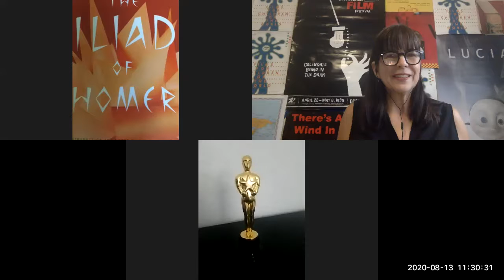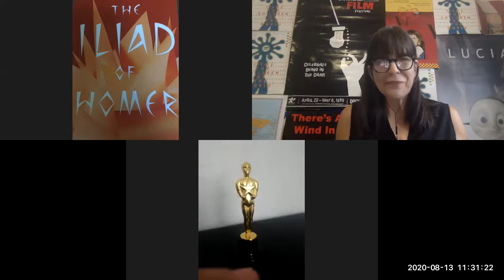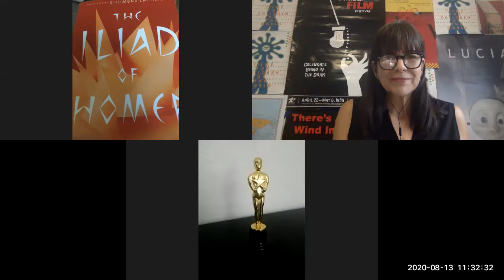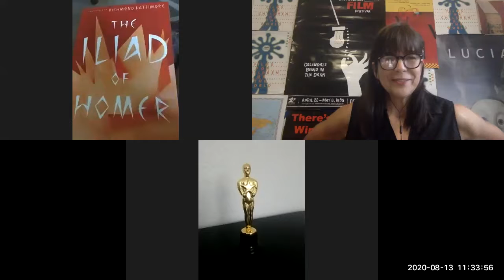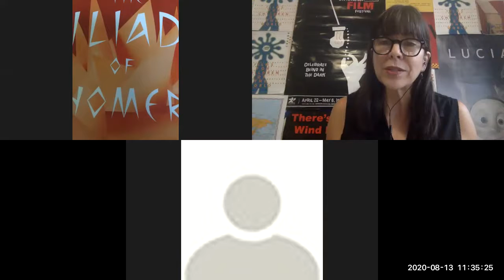IlyannaDavin_Für Einen Moment and FieldGuidetoBeinga12year-oldGirl